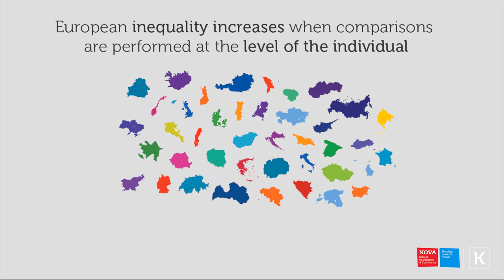Knowledge in Motion with Professor José Tavares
Based on the chapter “The Challenges of European Inequality” from the book “After the Crisis - Reform, Recovery, and Growth in Europe”, Professor José Tavares explains what are the key issues to analyze and tackle regarding fiscal policy and its depth, in the European context.